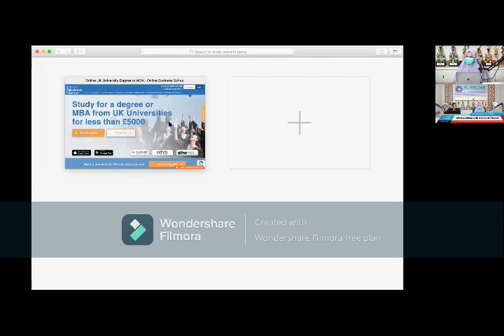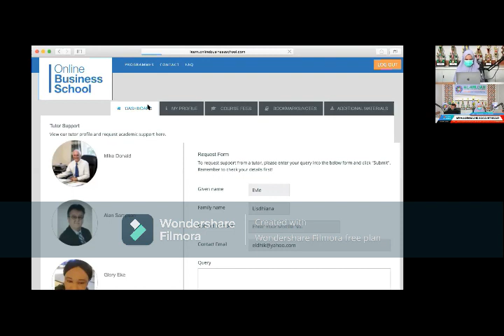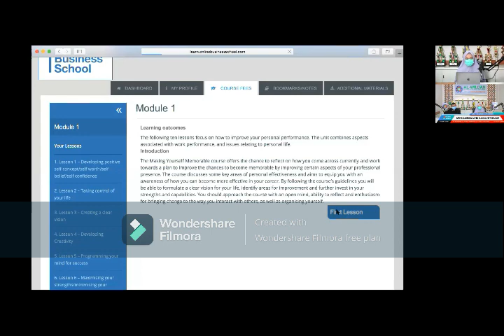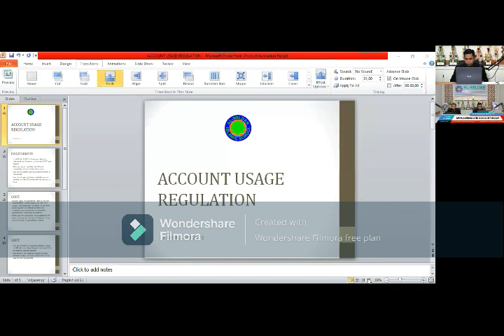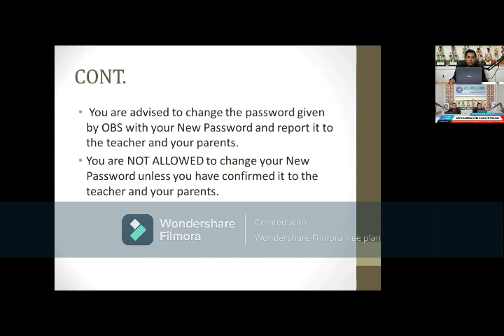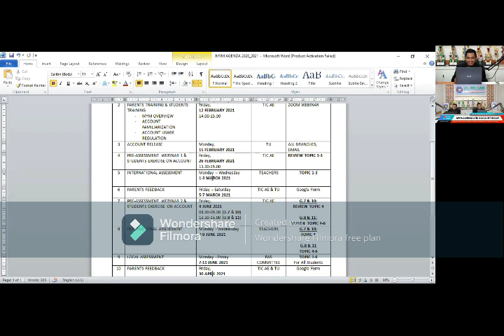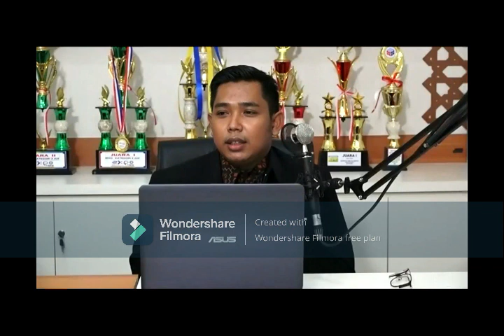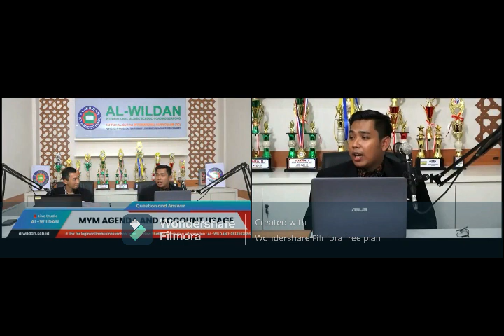Sosialisasi : Penggunaan MYM | OBS PROGRAMME